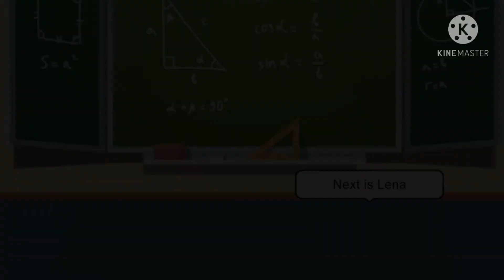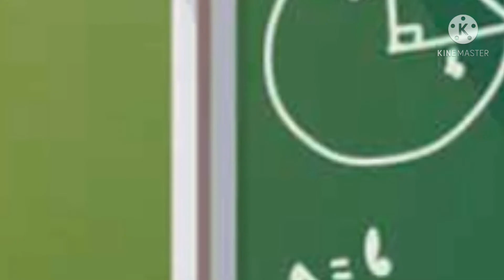Who sings the best? //meme//Gacha club//original?//Hilda and 2 sisters//น้องรีนไง เล่นเกม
Song name Goodbye to a world
Club discord กลุ่มดิสคอร์ด
my facebook เฟสบุ๊คขอวฉัน
my Instagram อินสตาแกรมของฉัน
reenja44_th